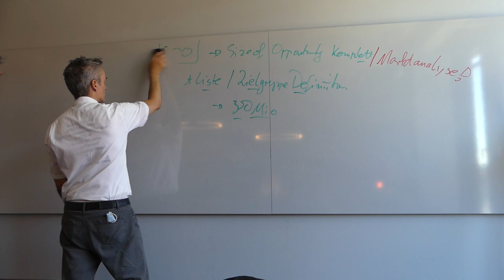Vorbereitung auf die nächste Strategie-Session Positionierung als SaaS Software Anbieter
Happy Hunting!